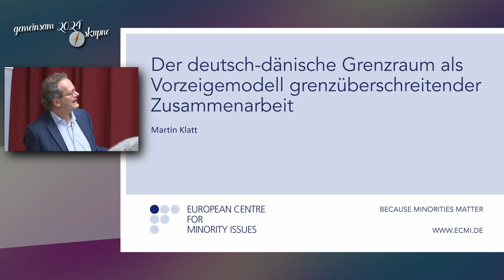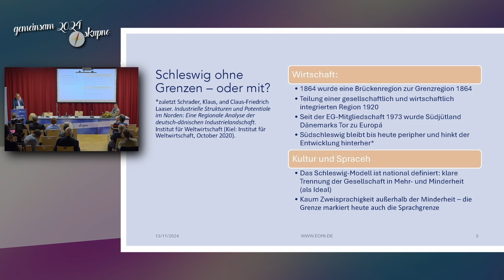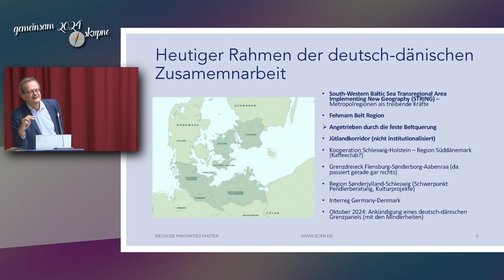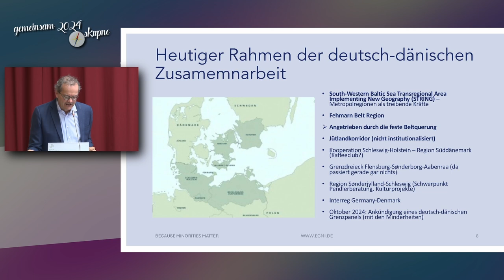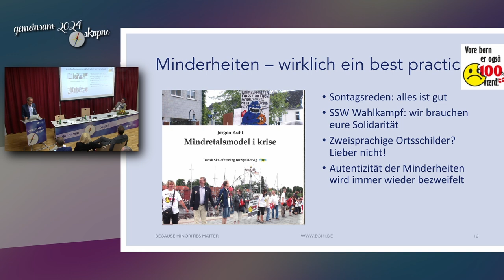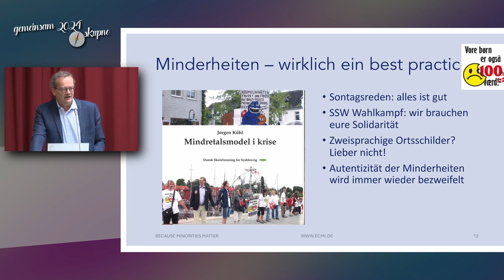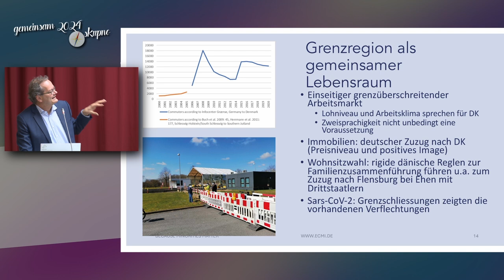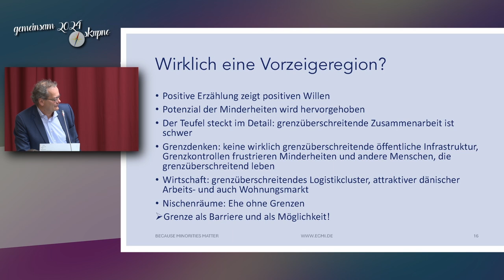Gemeinsam 2024 skupno: Martin Klatt, Universität Flensburg, ECMI/ University of Southern Denmark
Konferenz der Hermagoras vom 03. bis 05. Oktober 2024
VOLKSGRUPPEN UND ZWEISPRACHIGKEIT ALS WIRTSCHAFTSFAKTOR

Konferenca Mohorjeve od 03. do 05. oktobra 2024
NARODNE SKUPNOSTI IN DVOJEZIČNOST KOT GOSPODARSKI DEJAVNIK
Der Hermagoras Verein in Klagenfurt (slowenisch: Mohorjeva družba v Celovcu, kurz auch nur Hermagoras / Mohorjeva genannt) wurde 1851 auf Anregung des Bischofs Anton Martin Slomšek von Kärntner slowenischen Intellektuellen in Klagenfurt / Celovec gegründet. Das Hauptanliegen des Vereins besteht in der Pflege und Erhaltung der slowenischen Sprache und Kultur, in der Entwicklung von Bildungsangeboten, der Forcierung des friedlichen Zusammenlebens der deutsch- und slowenischsprachigen KärntnerInnen, sowie der Stärkung gutnachbarschaftliche Beziehungen zwischen Österreich und Slowenien. Zentrales Ziel der Hermagoras/Mohorjeva ist es, Menschen zu bilden. Der Verein betreibt eine Buchhandlung, einen Verlag, eine Druckerei, eine private Volksschule samt Hort, einen Kindergarten, eine Kindertagesstätte, ein Studenten- und Schülerheim und ein Veranstaltungszentrum. Der gesamte Tätigkeitsbereich ist auf christlichen Grundsätzen begründet. Der Bildungsauftrag ist ein großes Anliegen.